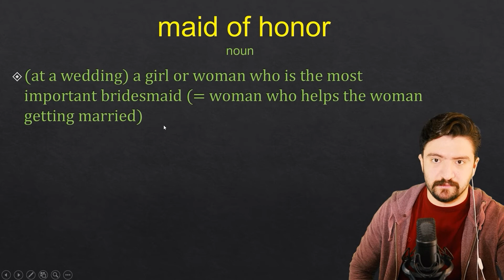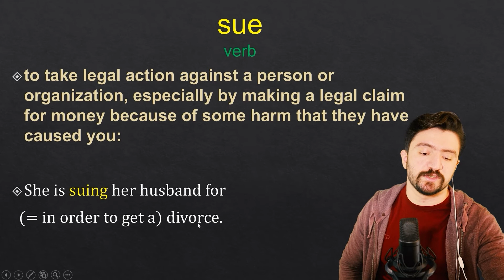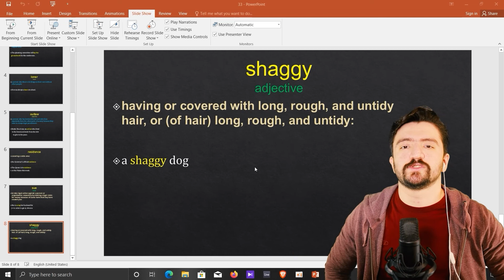Friends | اموزش مکالمه انگلیسی روزمره با سریال فرندز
در این درس آموزش زبان انگلیسی از گروه زبانیکا؛ امیر به اموزش زبان انگلیسی با سریال پرطرفدار فرندز میپردازد. در این ویدیو سعی شده تا به دیالوگ های بین شخصیت های اصلی فیلم پرداخته و اصطلاحات ان به طور کامل اموزش داده شود.
دوستان یا فِرِندز یک مجموعه کمدی موقعیت آمریکایی است که توسط دیوید کرین و مارتا کافمن ساخته شد و از ۲۲ سپتامبر ۱۹۹۴ تا ۶ مهٔ ۲۰۰۴ از شبکهٔ ان‌بی‌سی پخش گردید
 در این ویدیو سعی شده تا این محتوا به شیوه ای متفاوت  شما همراهان گروه آموزشی زبانیکا ارائه شود

مدرس :‌ امیر